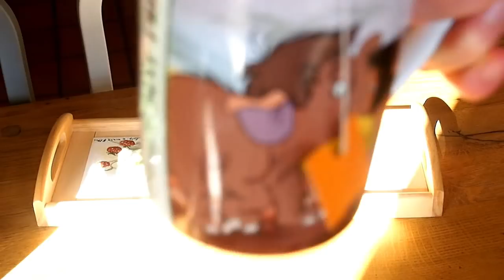UNE JOURNEE DANS MON ASSIETTE VEGGIE INSPIRATION FASTFOOD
Et MOI?

-Pauline
-16 ans
-première
-Rouen